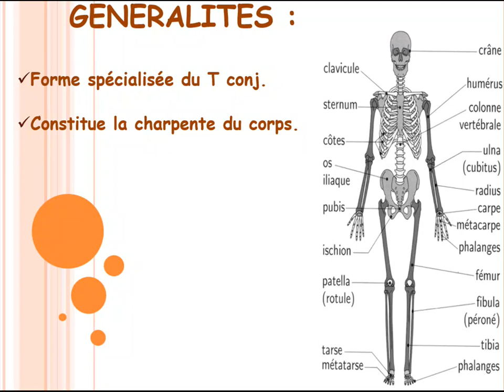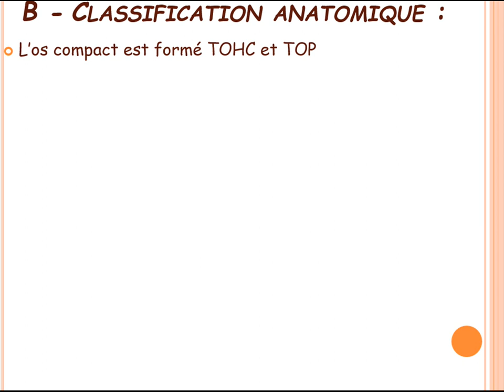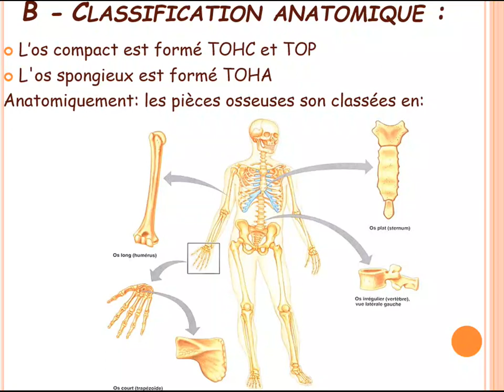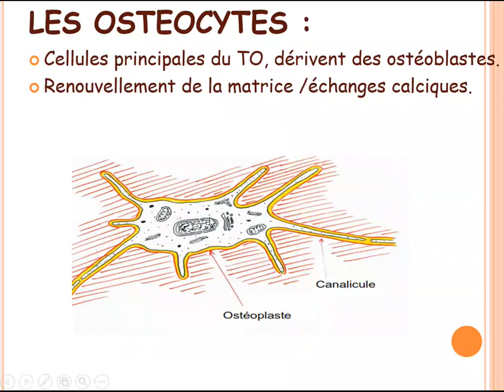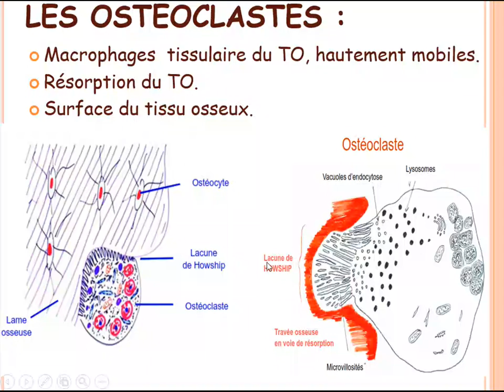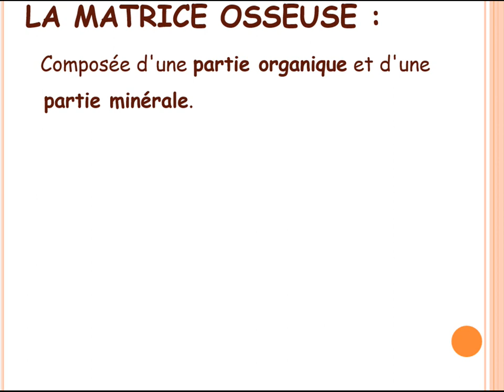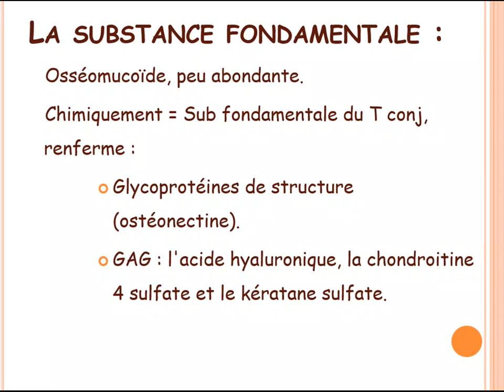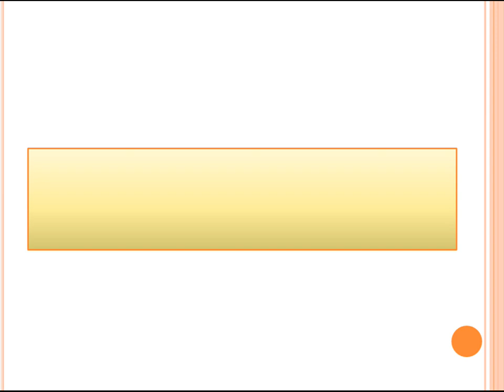Tissus Osseux Partie 1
Cours d'histologie Générale "Tissus osseux" pour les étudiants en première année de médecine de la faculté de médecine université Batna2 Mustafa banboulaid.